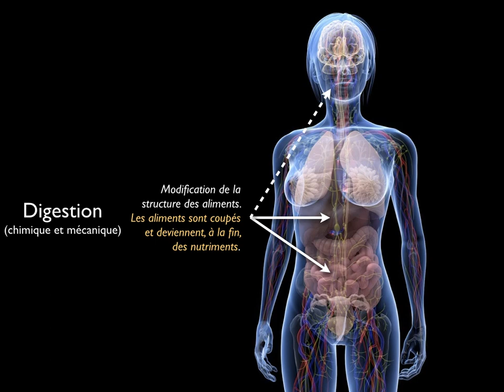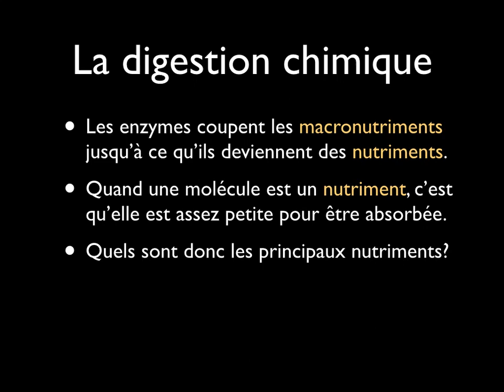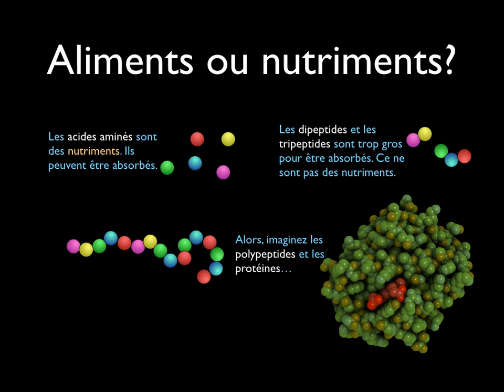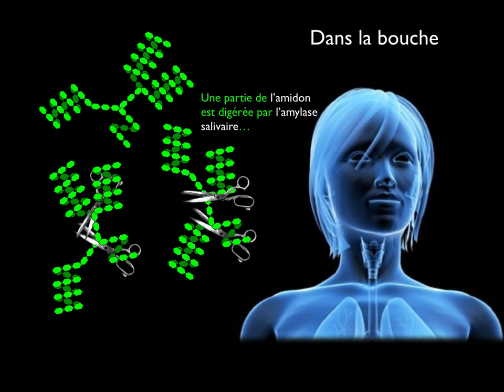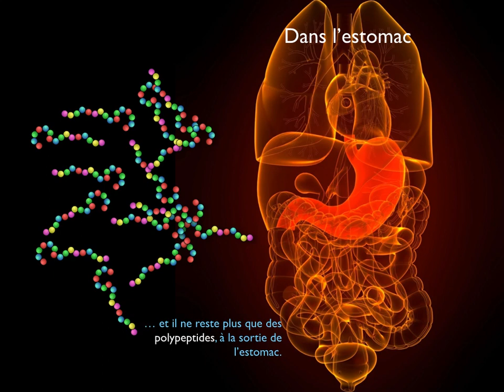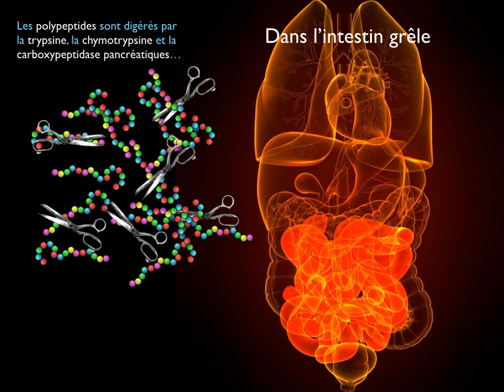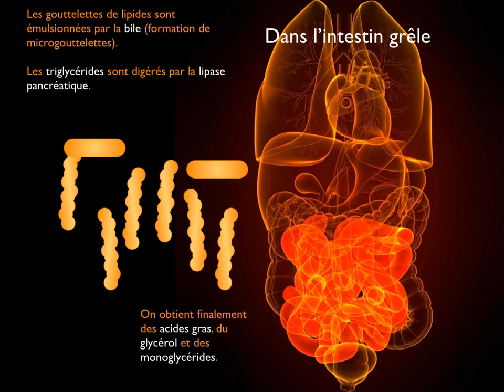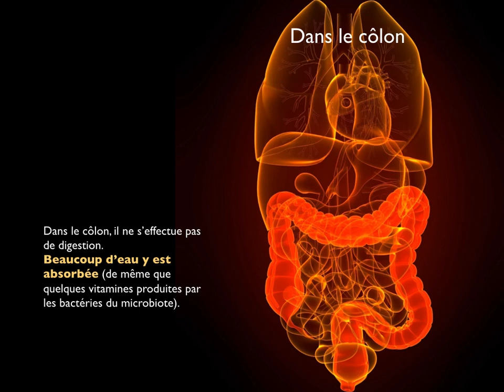La digestion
Capsule vidéo qui présente les principaux processus digestifs qui ont lieu dans le système digestif.